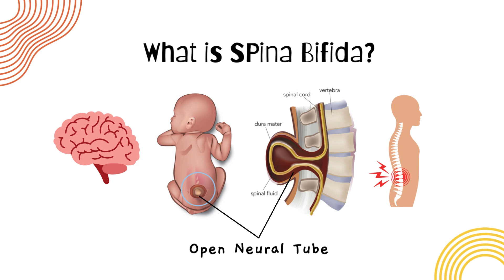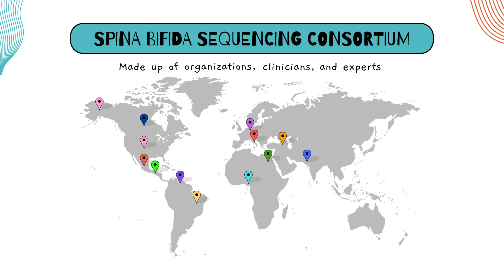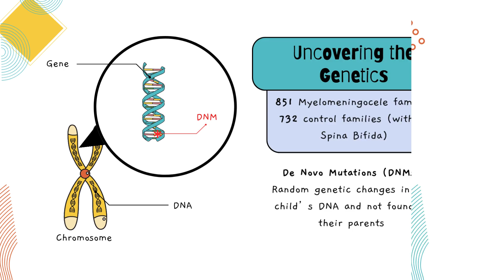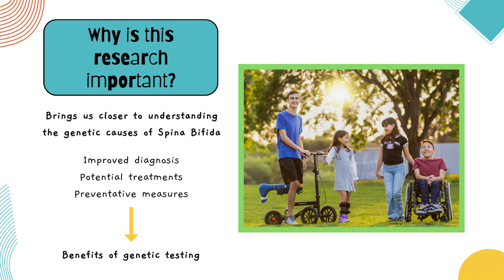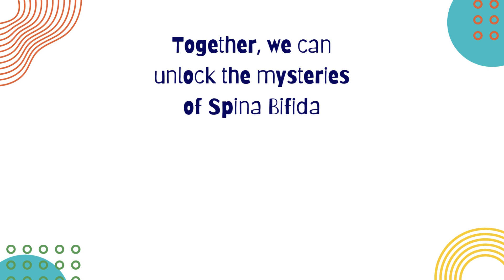New Genetic Discoveries in Spina Bifida - Gleeson Lab @ UCSD & Spina Bifida Sequencing Consortium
Watch to unlock some of the mysteries of spina bifida research from our latest publication, The Contribution of De Novo Coding Mutations to Meningomyelocele (Ha et al., 2025), published in Nature. Our study is ongoing, and the Spina Bifida Sequencing Consortium continues to grow.

Thank you to:
Participating Families
Spina Bifida Association (SBA)
National Institutes of Health (NIH)
Gabriella Miller Kids First Pediatric Research Program (GMFK)
Spina Bifida Sequencing Consortium members

Video Credits: Naomi Meave Ojeda, Clinical Research Coordinator